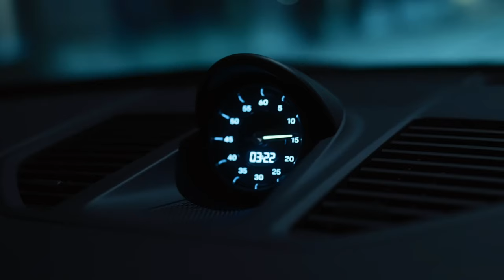Музыка в машину: Хижина Музыканта, Marvelous - Panamera (премьера песни, 2024)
Премьера песни "Хижина Музыканта, Marvelous - Panamera" (музыка в машину)

Порш Панамера — там, где нет твоего тела
То, что ты не рядом — это больше не проблема
Таешь на низах, ведь ты же этого хотела
Что ты будешь с этим делать — то уже не моё дело